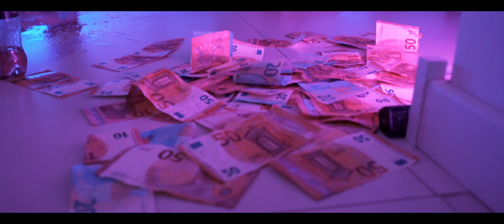KOZYFANETO X DIAZ DAMAIN - EXODIA (PROD. EVERLASTING AUDIO)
Spotify kommt
Tape kommt

Liebe an alle die Supporten.
Es kommt was großes auf euch zu.

Beat/Mix/Master by Everlasting Audio
Video by Cinebrotic Films